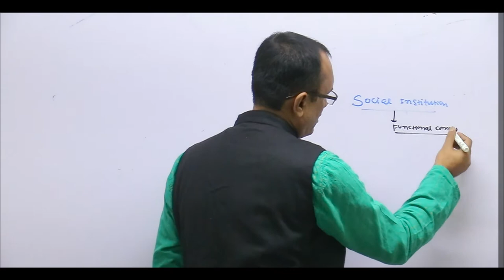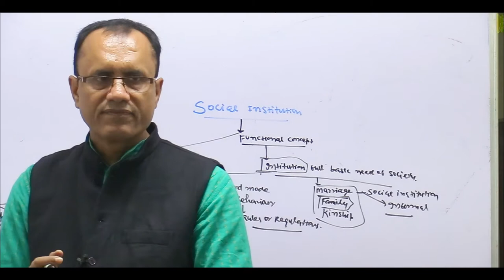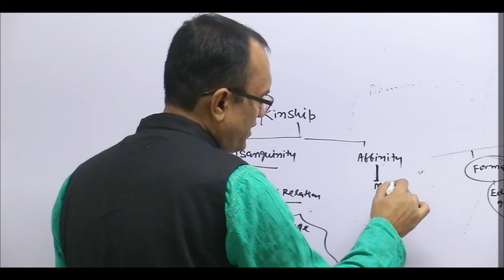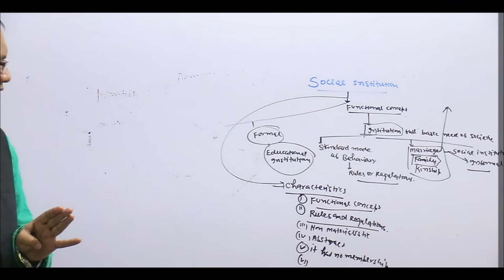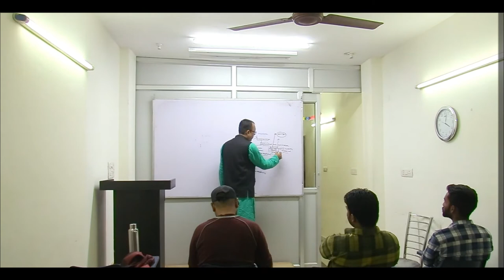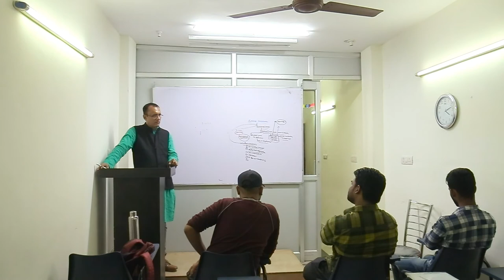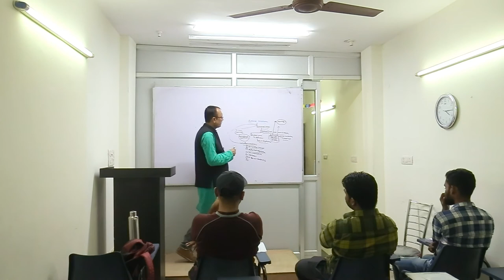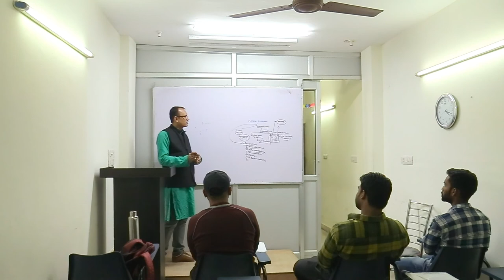SOCIAL INSTITUTION CONCEPT TALK(ANTHROPOLOGY ENG.MED.) FOR IAS\PCS\BPSC EXAM-KRISHNA KUMAR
KRISHNA'S IAS IS BEST INSTITUTE FOR ANTHROPOLOGY IN INDIA.WE PROVIDE BOTH OFFLINE & ONLINE CLASS FOR ANTHROPOLOGY FOR IAS\UPPCS\BPSC\JKPCS\HPPCS\HPCS\WBPCS\OPCS ETC.CON-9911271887